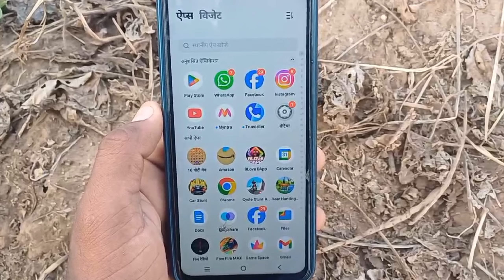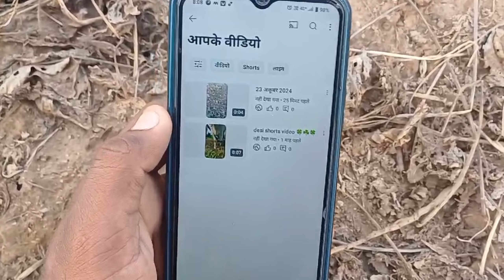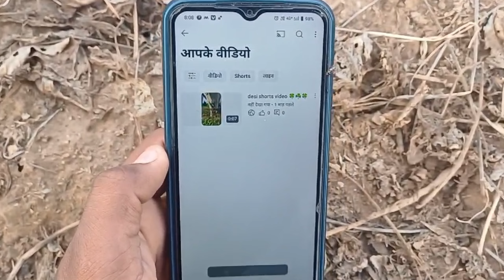YouTube channel se video kaise delete kare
delete video from youtube
youtube video delete kaise kare 2025
youtube short video kaise delete kare
youtube video delete kaise karen
youtube mein like video ko kaise delete kare
youtube se download video ko delete kaise karen